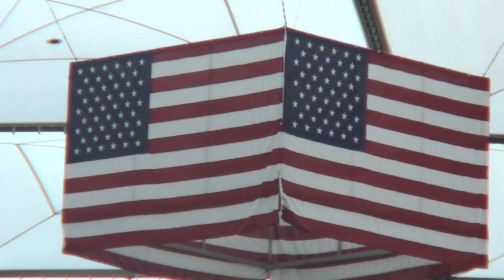Rhody Football: Syracuse pre-game